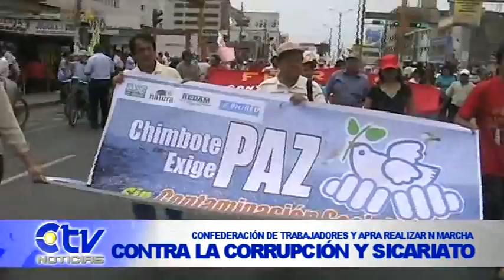C.T.P. Y APRA MARCHARÁN CONTRA LA CORRUPCIÓN Y EL SICARIATO QUE SE VIVE EN ANCASH